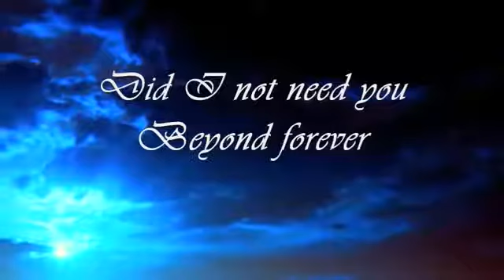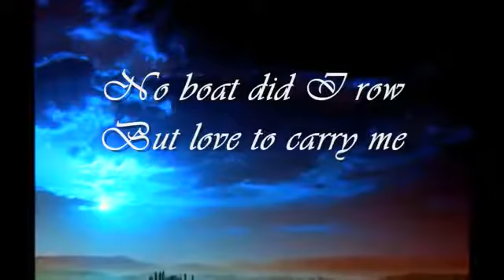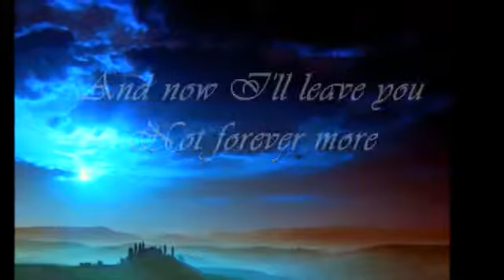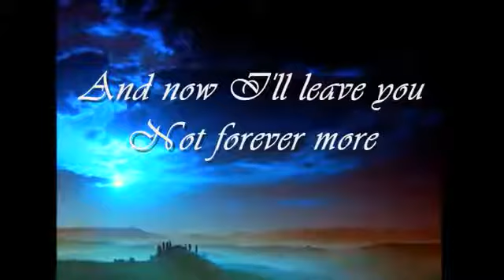DID I NOT LOVE YOU - BY LAURENTIU COZMA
DID I NOT LOVE YOU
BEFORETHIS LIFETIME
DID YOU NOT HEAR
MY MUSIC IN YOUR SOUL
DID I NOT NEED YOU
BEYOND FOREVER
AND NOU I LL LEAVE YOU
NOT FOREVER MORE
NO BOAT DID I ROW
BUT LOVE TO CARRY MY
I HAVE BEEN EVER
IN CONSTANT MOTION
I HAVE BEEN FINDING YOU
ETERNALLY.

LAURENTIU